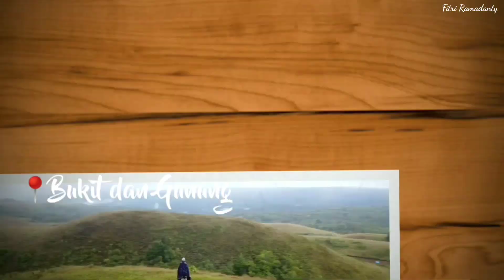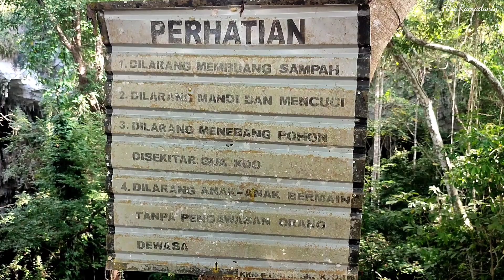Wisata Buton Tengah Gua Koo dan Gua Maobu | Mawasangka | Sulawesi Tenggara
Wisata Buton Tengah ada Gua Koo dan Gua Maobu yang terletak di daerah mawasangka buton tengah. Divideo kali ini saya akan mengelilingi tempat wisata di buton tengah khususnya gua yang ada di buton tengah, dan sudah saya jelaskan bagaimana cara ke buton tengah, cara ke mawasangka tengah, dan cara untuk sampai ke gua koo buton tengah dan gua maoubu buton tengah.